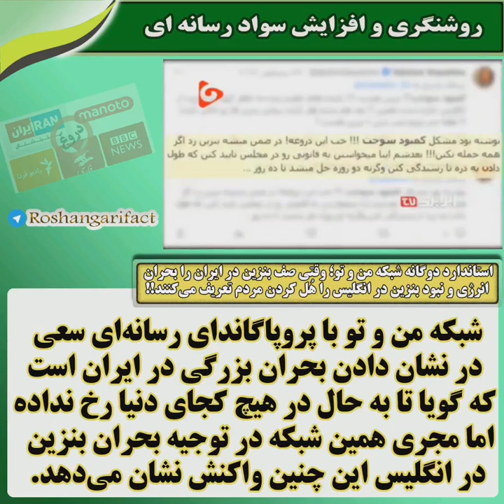استاندارد دوگانه شبکه من و تو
وقتی صف بنزین در ایران را بحران انرژی و نبود بنزین در انگلیس را هُل کردن مردم تعریف می‌کنند!!

شبکه من و تو با پروپاگاندای رسانه‌ای سعی در نشان دادن بحران بزرگی در ایران است که گویا تا به حال در هیچ کجای دنیا رخ نداده اما مجری همین شبکه در توجیه بحران بنزین در انگلیس این چنین واکنش نشان می‌دهد.